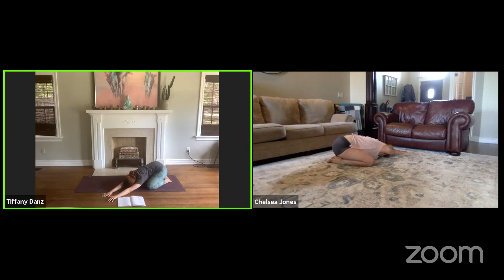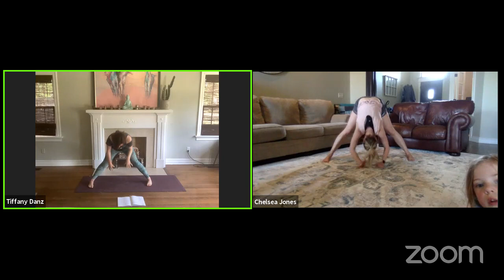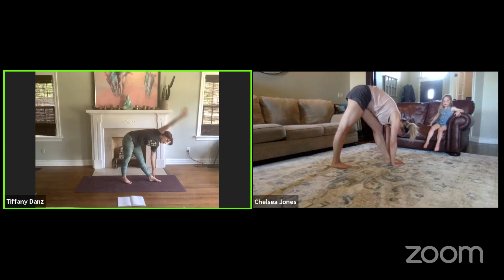Master Class - Beginners Yoga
Embark on a Yoga journey led by performing arts teacher Tiffany Hopper-Danz and co-host dance teacher Chelsea Jones.